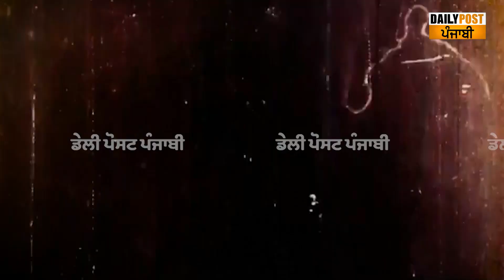ਗੁੱਗੂ ਗਿੱਲ, ਯੋਗਰਾਜ ਸਮੇਤ ਅੱਧੀ ਇੰਡਸਟਰੀ ਪੈਰਾਂ ‘ਚ ਪਾਉਂਦੀ ਆ ‘ਮੁਕਤਸਰ’ ਦੀ ਇਸ ਦੁਕਾਨ ‘ਦੀਆਂ ਜੁੱਤੀਆਂ...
ਗੁੱਗੂ ਗਿੱਲ, ਯੋਗਰਾਜ ਸਮੇਤ ਅੱਧੀ ਇੰਡਸਟਰੀ ਪੈਰਾਂ ‘ਚ ਪਾਉਂਦੀ ਆ ‘ਮੁਕਤਸਰ’ ਦੀ ਇਸ ਦੁਕਾਨ ‘ਦੀਆਂ ਜੁੱਤੀਆਂ, 100 ਸਾਲ ਪੁਰਾਣੀ ਦੁਕਾਨ ਦਾ ਚੱਲਦਾ ‘ਡਾਲਰਾਂ ਵਾਂਗੂ ਨਾਂ